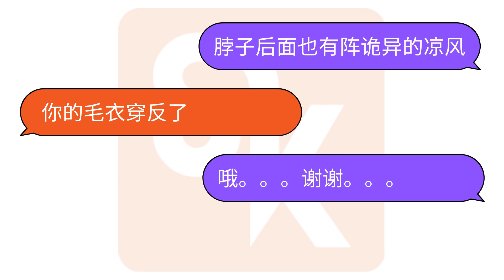搞笑对话 #7 ：快来救我！！